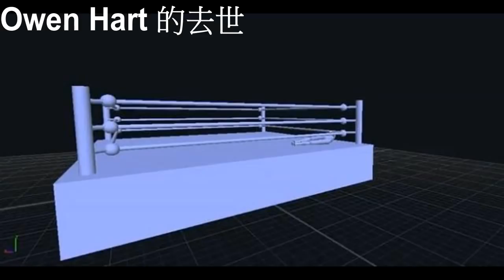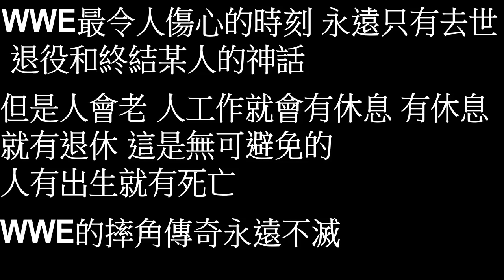WWE前11名最讓人難過的事情，選手意外死亡，WWE險背殺人罪名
WWE最令人傷心的時刻，最後一位看哭了很多人！
誰是你最讓人難過的 留言在下方讓我知道